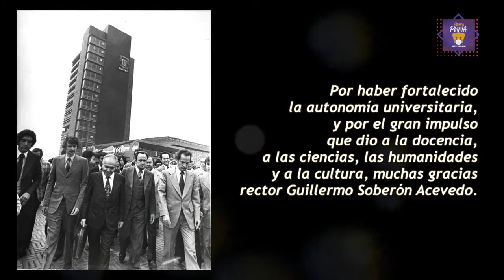In memoriam, Rector Guillermo Soberón - Gaceta UNAM